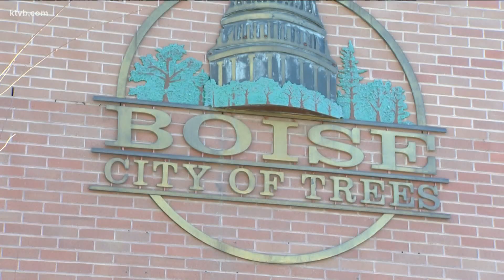Boise reaches $1.3 million settlement in homeless camping case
The settlement includes an agreement that people dealing with homelessness will not be arrested or cited for sleeping outside when no shelter is available.